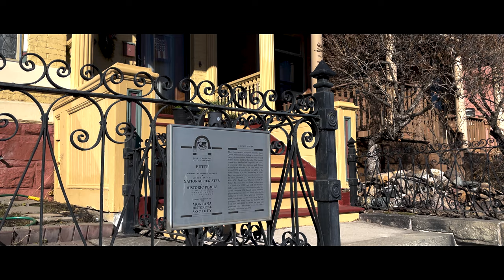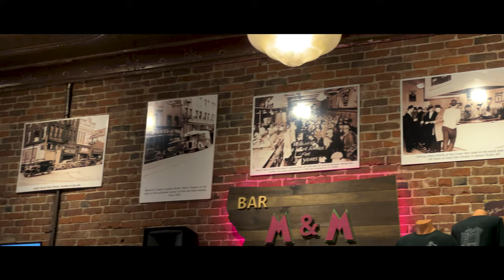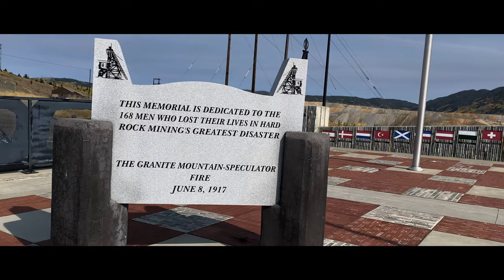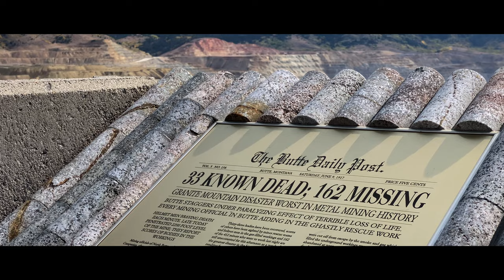Butte - Montana: The Great Tour - Season 2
In this episode, discover the unknown stories and oddities of Butte, Montana, the richest hill on earth.

A creation by Alex Tooley.

00:00 - Intro
01:30 - The Beginning of Butte
02:23 - Boulder Batholith
03:17 - The Ringing Rocks
04:32 - Downtown Butte
06:03 - M&M Bar and Cigar Store
07:00 - The Importance of Community
07:42 - Granite Mountain Speculator Fire
09:13 - Conclusion

The full "Montana: The Great Tour - Season 2" Soundtrack by Alex Tooley will be available December 27, 2021, on Apple Music, Spotify, and more!!